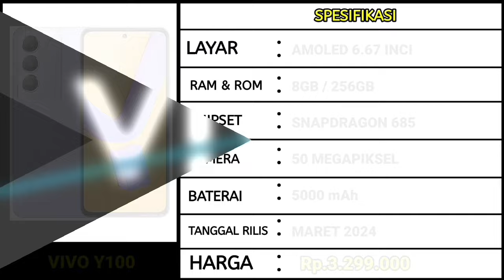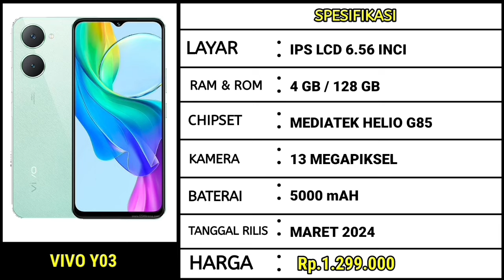mulai Rp.1.499.000 Ram 16GB/512GB, BATERAI BADAK - HP VIVO TERBARU 2024